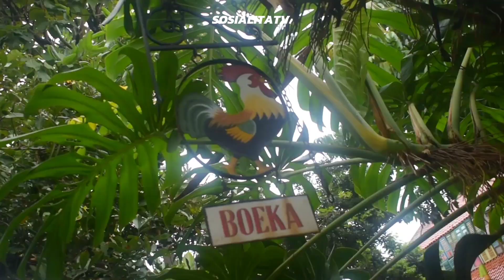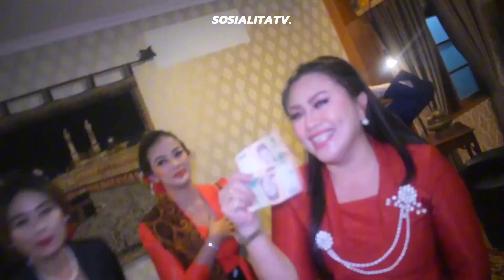Sosialita Arisan Cetar adalah Kartini Masa Kini ❤️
Arisan Cetar by Bundo Riska on SOSIALITATV

SOSIALITATV